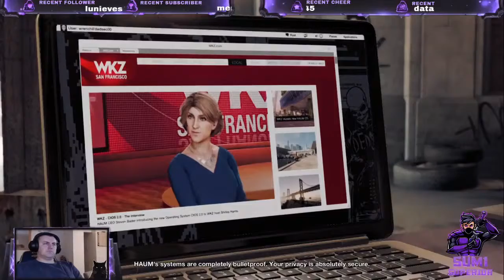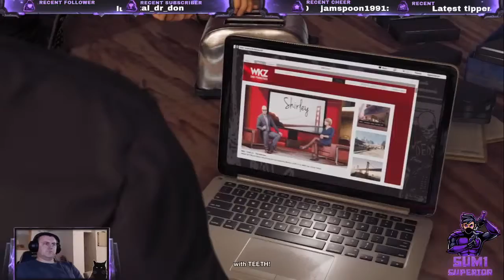Chilling watching Dogs with a phone and hacking Manhole Covers!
Hacking people and Manhole Covers!!